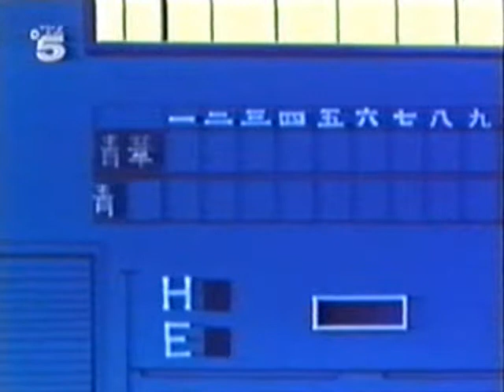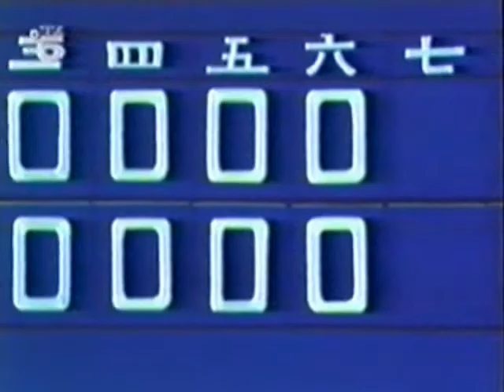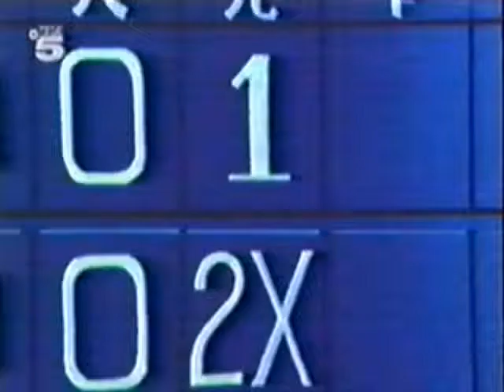MIYUKI 15 2/2 (DEUTSCH)